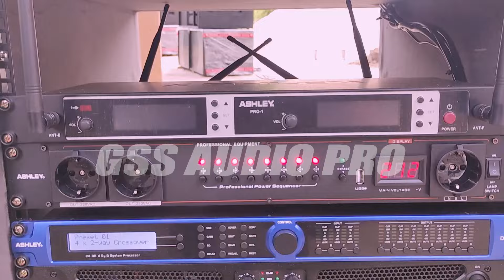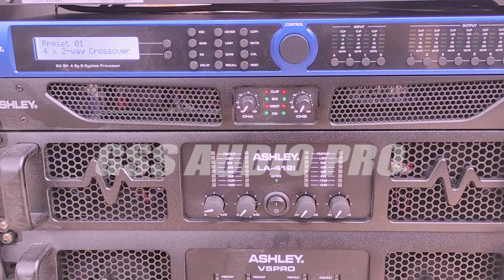PAKET SOUNDSYSTEM 125 JUTA PESANAN JURAGAN KERINCI JAMBI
PESANAN JURAGAN KERINCI JAMBI SOUND BALAP HAJATAN
1Sett Soundsystem Menyesuaikan Budget & Solusi Terbaik Yang Kita Beri.
Specifikasi:
-4Box Line Array Ashley Tw210La
-2Box Custom THD215
-4Box Custom Cobre 118
-2Box Custom Cla 218
-4Speaker Vxt Kronos 15Coil 4
-4Speaker Huper Carbon 18Coil 5
-4Speaker Zetapro Knight 18Coil 5
-1pasang Monitor Aktif Verse 15inc
-Hardcase 12u+mixer
-Mixer Ashley King Note 12
-Mic Wirelles Ashley Pro 1
-Power Sequencer Ashley PD10
-Power Ashley Vlp300(Tweeter)
-Power Ashley La412i(Mid &Low Mid)
-Power Ashley V5Pro(Subwoofer & Low)
-Kabel Speaker Titan 8x2'5mm:30meter
-Speakon Neutrik 8pin.
-Kabel Speaker Vxt Force 2x2'5m:30m
-Speakon 4pin House Music:
-Kabel Listrik Jembo 2x4mm:25m
-Kabel2 audio system Lengkap
-Jack Canon Full Roxtone